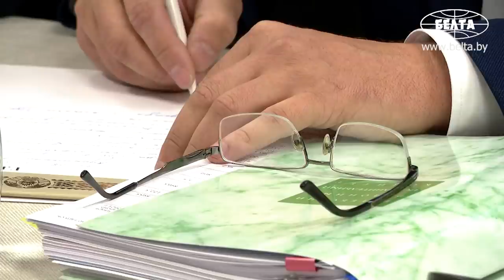Лукашенко: Добровольная вакцинация! Хочет человек вакцинироваться – пусть вакцинируется!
Лукашенко: В Беларуси на сегодняшний день, я полагаю, нет глобальных поводов для беспокойства. В очередной раз хочу заверить всех: мы с этой бедой – коронавирусом – на сегодняшний день справляемся. Думаю, на достойном уровне. Но пока забегать вперед не будем. Без лишнего информационного шума, без политических дрязг, демонстраций, комендантских часов, как в отдельных государствах. Особенно в государствах с так называемой развитой демократией.

В Беларуси на сегодняшний день нет глобальных поводов для беспокойства в части борьбы с COVID-19. Об этом Александр Лукашенко заявил 12 августа на совещании по вопросу разработки противовирусных вакцин.